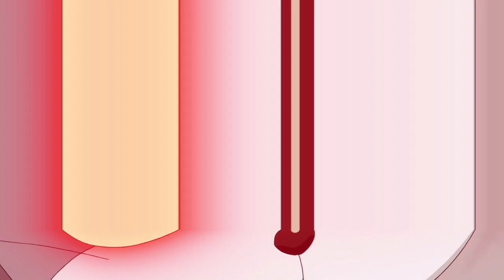Yu-Gi-Oh Go Rush Episode 8 Review + Sevens Dub Announcment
Have you ever wanted to know what would happen if a child and an alien dog meet. no just me